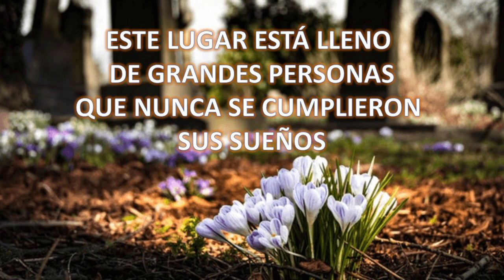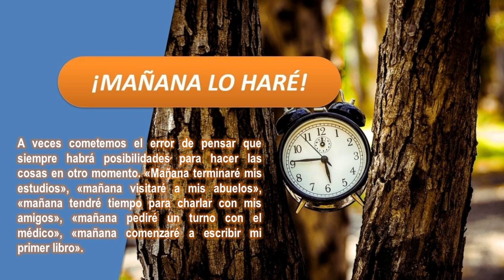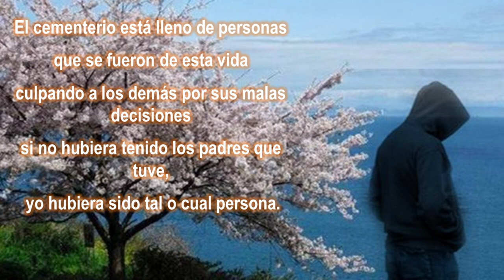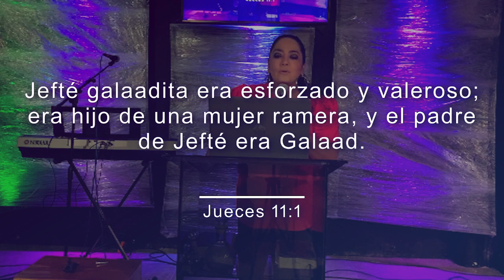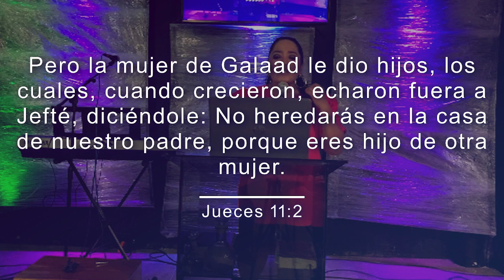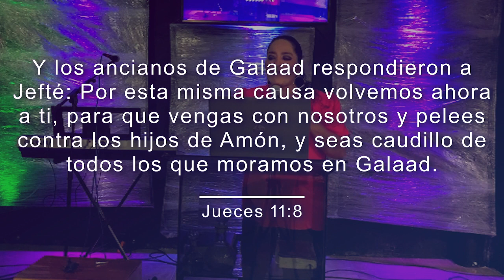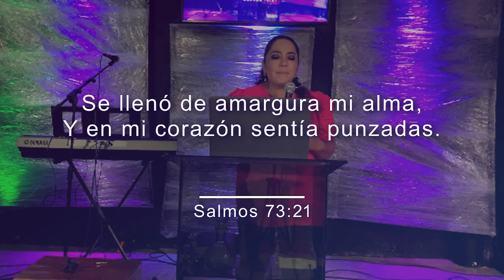Servicio de Jóvenes LIDER ANTE EL RECHAZO